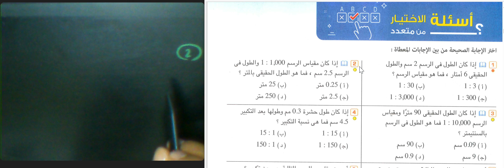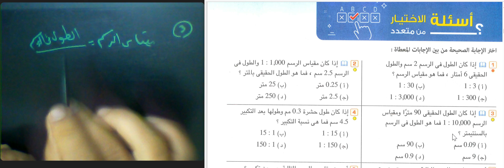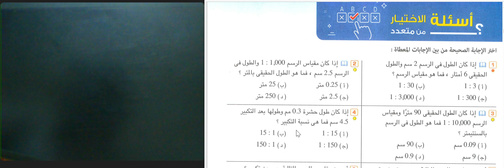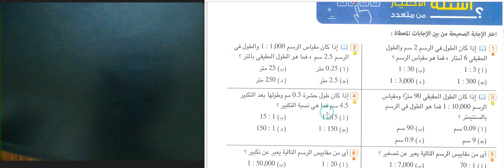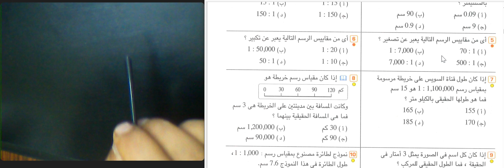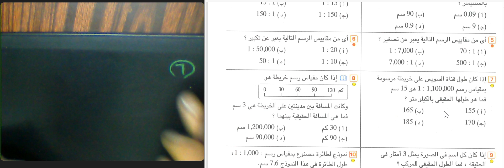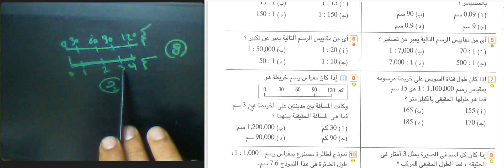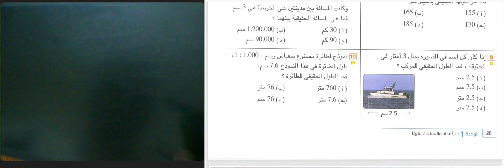مقياس الرسم 💯 التناسب 🔥كتاب المعاصر# حل مسائل اختيار من متعدد منهج 2024 الصف الاول الاعدادي🎉